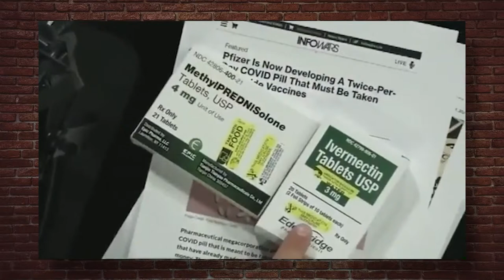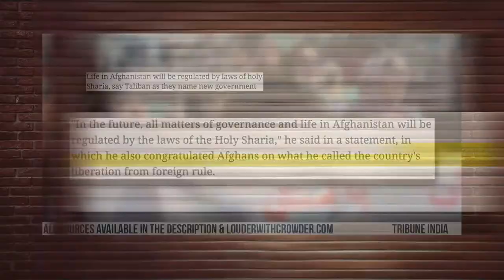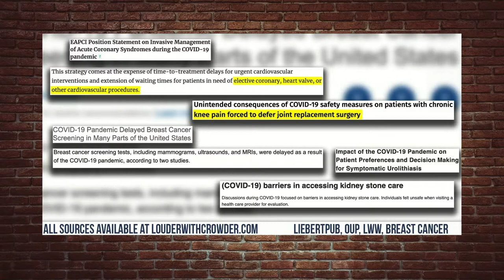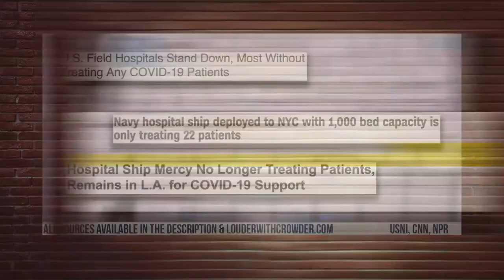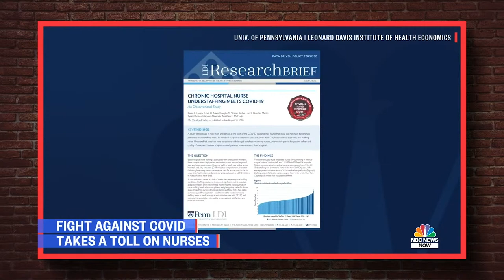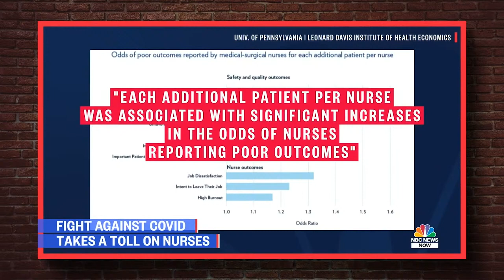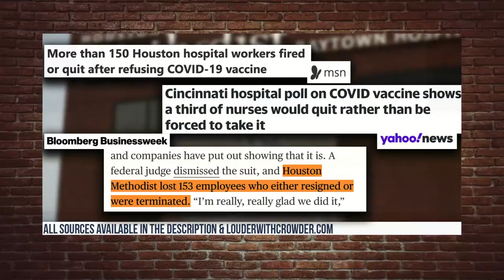"Nursing Shortage" LIE Explained! And Larry Elder ATTACKED! Donald Trump Jr. Guests | Crowder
Is there REALLY a "nursing shortage" and are hospitals overwhelmed, or is it just more media fearmongering? Plus, Donald Trump Jr. guests! And the woke lefties are at it again, but this time they ATTACKED Larry Elder ahead of the Newsom recall election.

for $20 off 1 year of MugClub